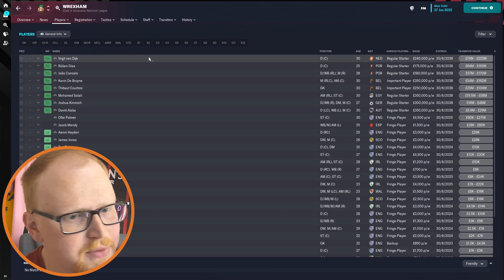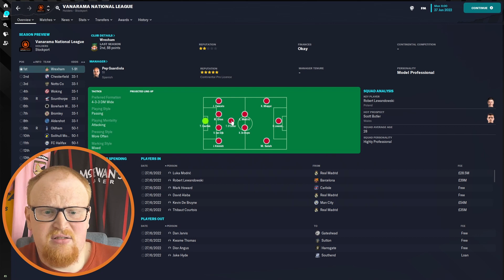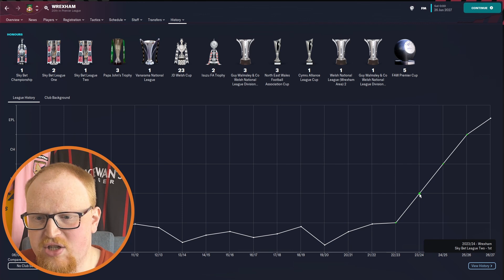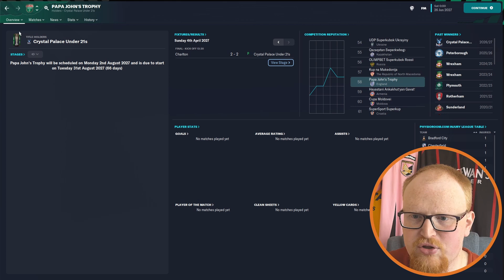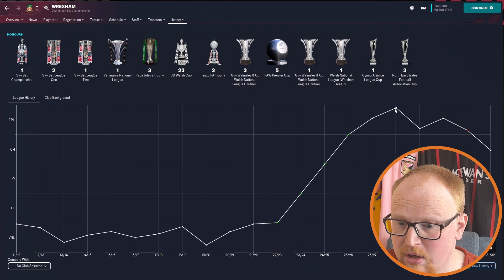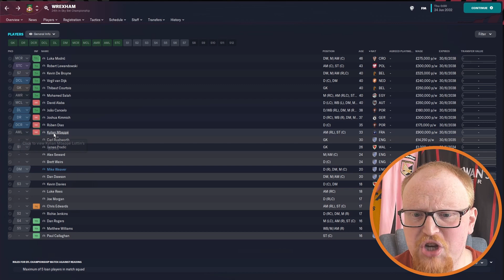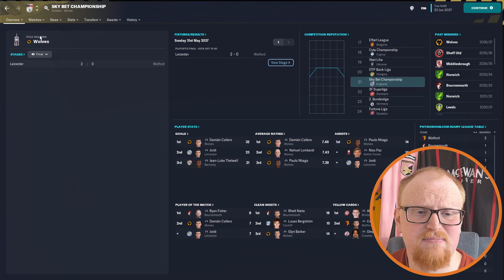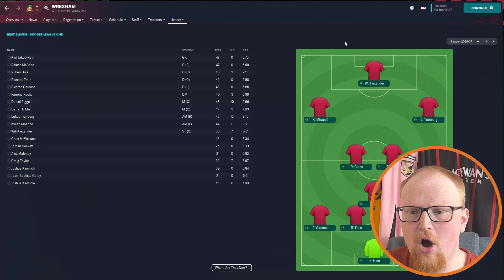I gave WREXHAM the World's BEST ELEVEN and sent them into ADMINISTRATION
I've given Wrexham the manager with the best current ability on Football Manager 2023, and then paired him with the best eleven players in each position of his preferred formation. Wrexham now possess the best team in the world on FM23 but still sit in the Vanarama National League. One point to note, I've kept their salaries so expect them to be fighting against administration throughout. Can Wrexham win the Premier League on FM2023?

USEFUL LINKS